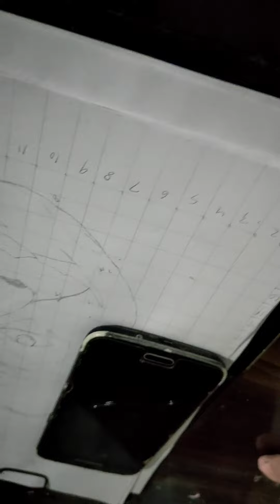how to sketch joker step by step || pencil